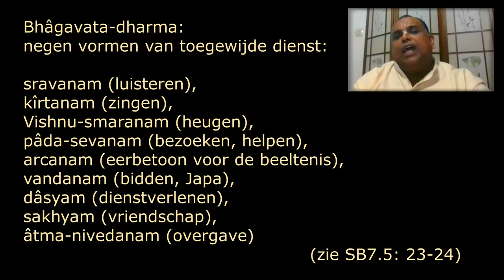Srimad Bhagavatam Cursus (NL) Canto III - Hoofdstuk 13 door Harindu Priya Dasa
Radhadesh Community: Radhadesh is a spiritual community founded in 1979. It is based in the Château de Petite Somme – a 19th-century castle in the Belgian Ardennes. The community and facilities are spread over 47 hectares and include pasturing grounds and scenic woodland. There are around 100 people who live in the community. Radhadesh is a non-profit making organization (an a.s.b.l. / v.z.w) administered by a democratic general council and is the main center for the International Society for Krishna Consciousness (ISKCON) in the Benelux. We have daily programs and one of them is Last darshan Kirtan. We practice Bhakti Yoga and meditation by chanting the Maha-mantra daily. For updates and for Live feed of our daily programs in the temple go
Your servant,
Gopi Ramana dasa/Shyam Sakhi dd